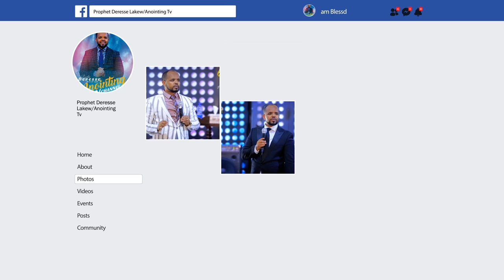"የተላለፈው የ 3 ወሩ ጥሪ"…አነጋጋሪ ትንቢት ....Addis Ababa//አዲስ አበባ አጥቢያ//